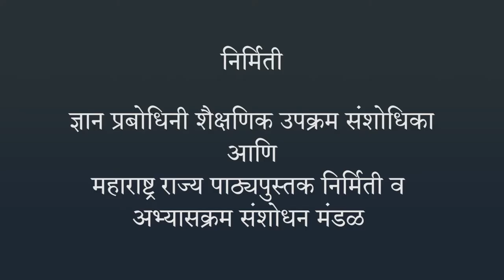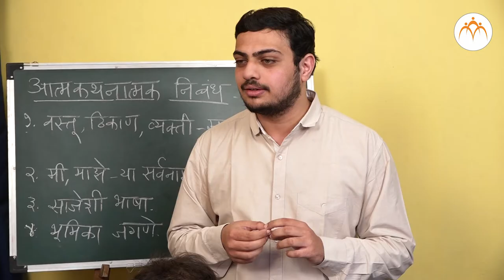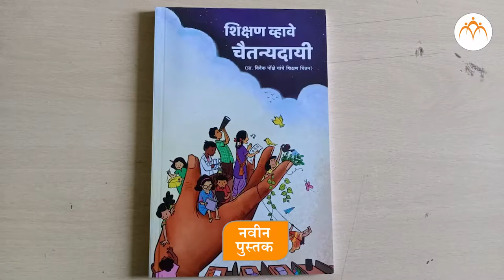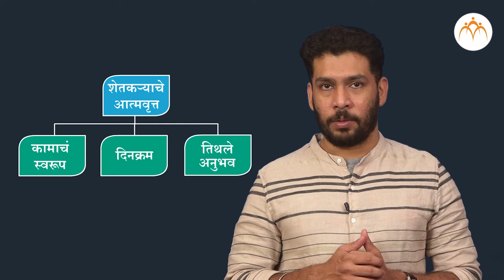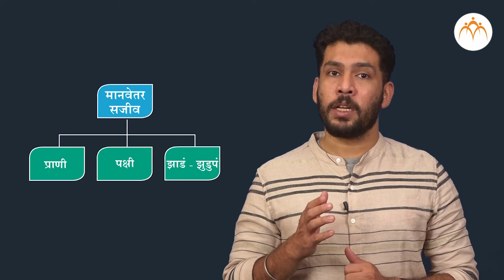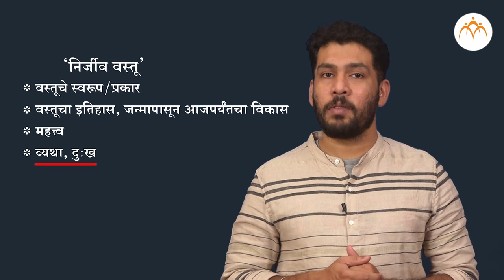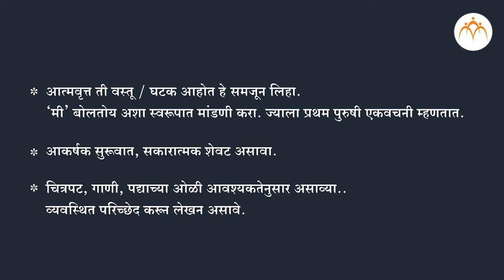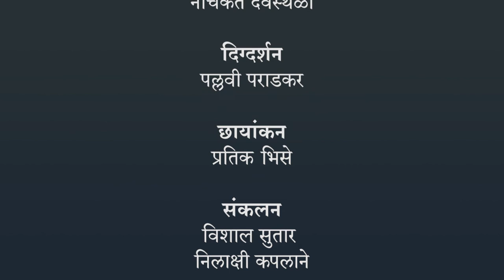आत्मवृत्त निबंध - (निबंध लेखन तंत्र)| ९ वी मराठी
आत्मवृत्त निबंध - (निबंध लेखन तंत्र)| ९ वी मराठी, मराठी, Jnana Prabodhini, Maharashtra Board,